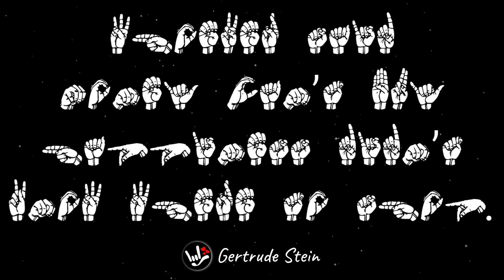💬 What Is The Quote by Gertrude Stein? | ASL Inspiration | American Sign Language Alphabet Decipher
*❤️ ASL Bundle For Beginners & Improvers*

*FREE Public Preview: First sixty (60) lessons of First 1000+ Signs course*

*FREE ASL Emails: ASL Daily WOW! emails. Build full ASL sentences.*

*FREE Public Preview: First Section of 150 Pairs of Similar Signs Course*

*FREE ASL Emails! Messages, quizzes, word searches, etc*

*FREE What Am I Signing? emails*